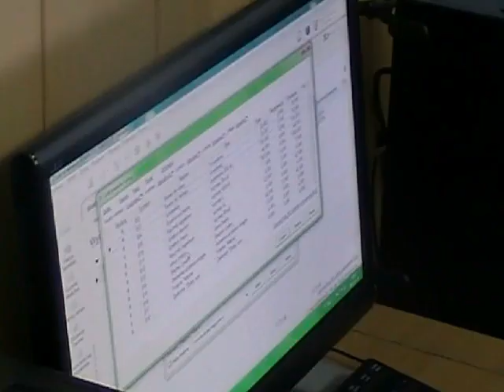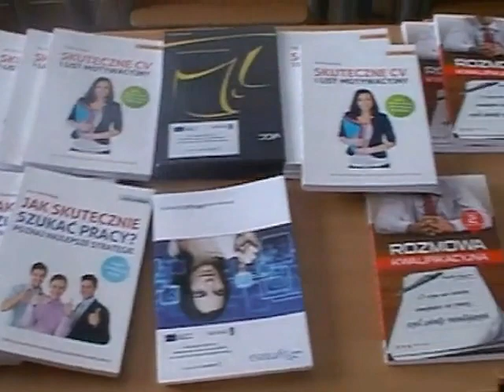Promocja szkoły ZSP Jasieniec na rok szkolny 2015/2016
Promocja szkoły na rok szkolny 2015/2016